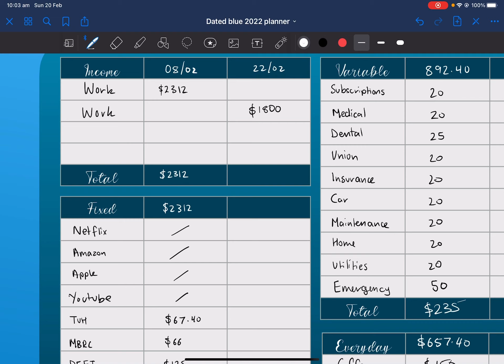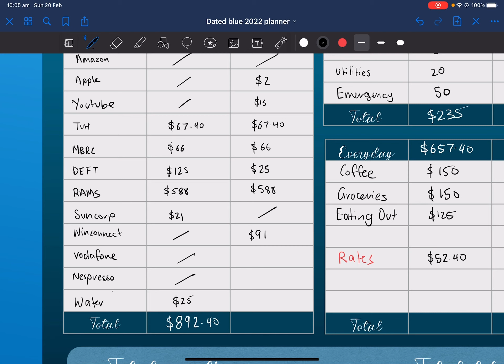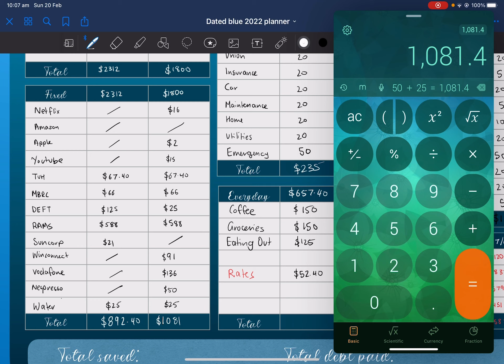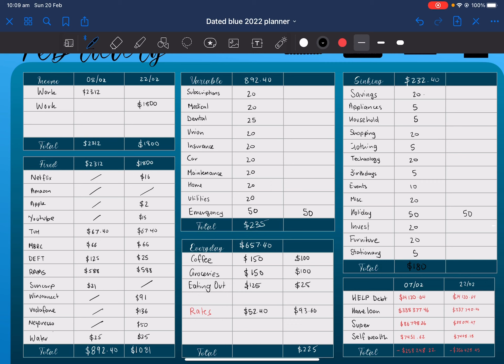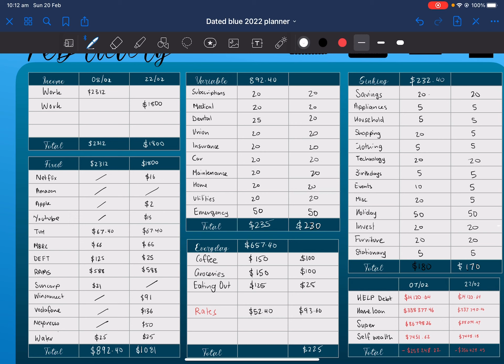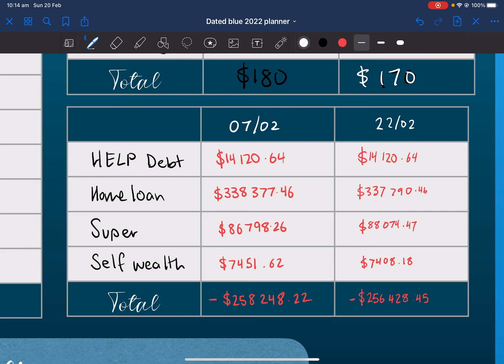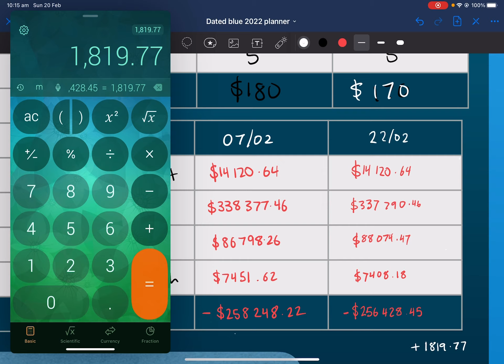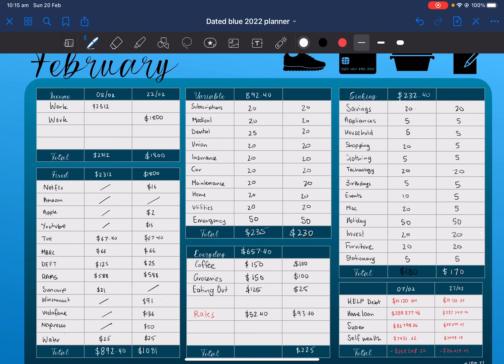Budgeting for the second paycheck of February ~ Australian money